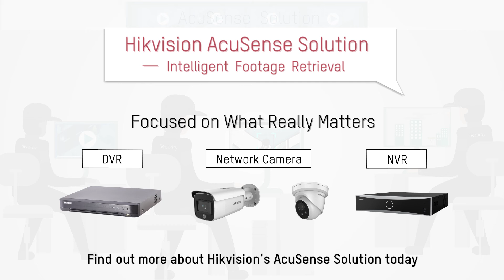Hikvision AcuSense——Intelligent Footage Retrieval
Lost in the ocean of surveillance footage? Try Hikvision’s AcuSense solution.